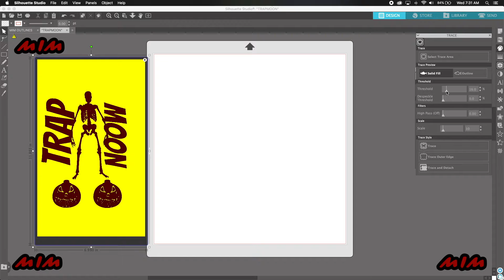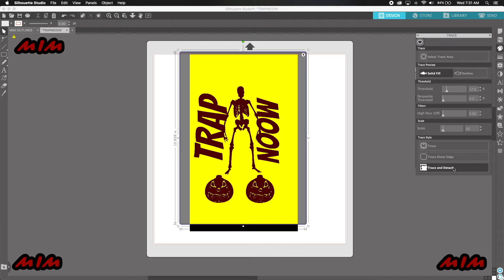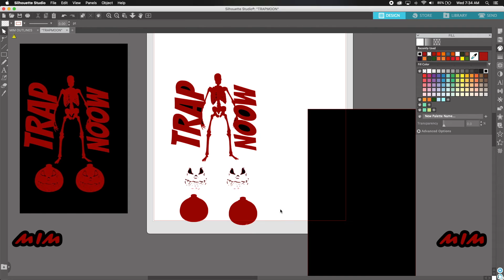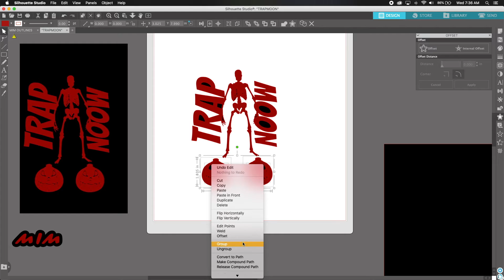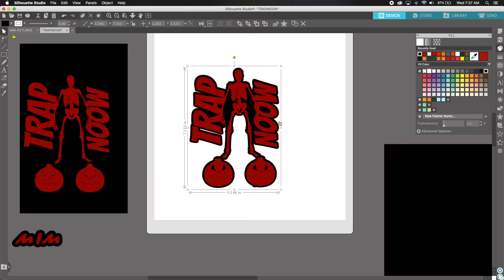HOW TO TRACE LOW RESOLUTION IMAGES ON SILHOUETTE STUDIO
In this video I go over how to trace images that are low resolution. This is for a kiss cut sticker but the skill can also be used for vinyl stickers, and Heat transfer designs.

The design was from @trapmoon301
beat by @Jayden._p